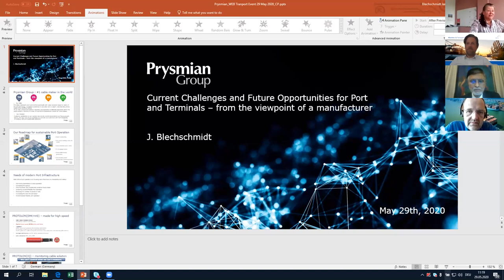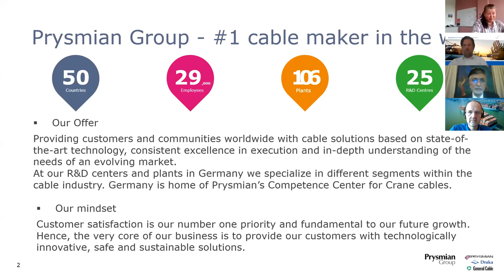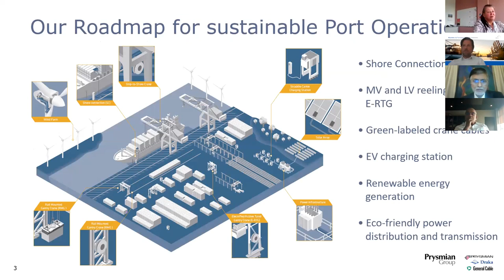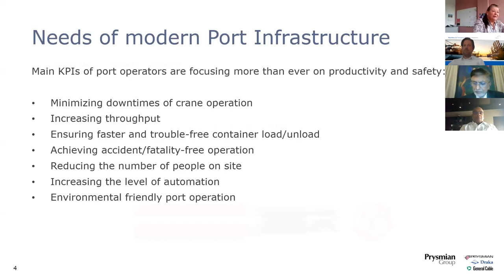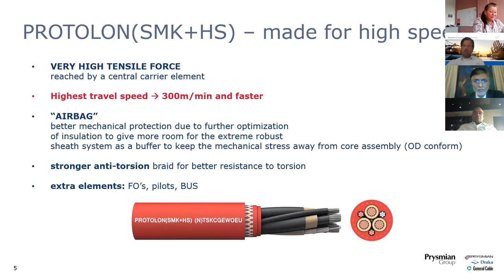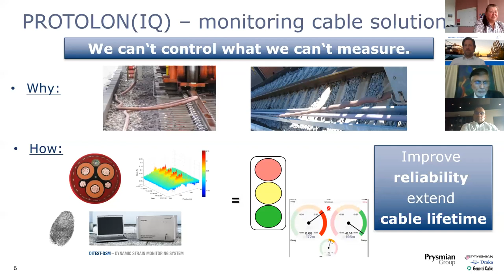02 - Jana Blechschmidt, Head of Technical Sales Cranes Export, Prysmian Group, Germany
Current Challenges and Future Opportunities for Ports and Terminals in Asia

Watch our panelists as we discuss strategies  implemented by container ports and terminals in a challenging environment to enhance the Asian economy and maritime transport.